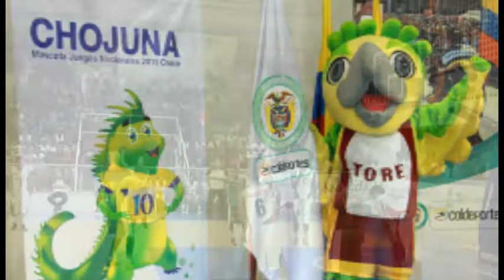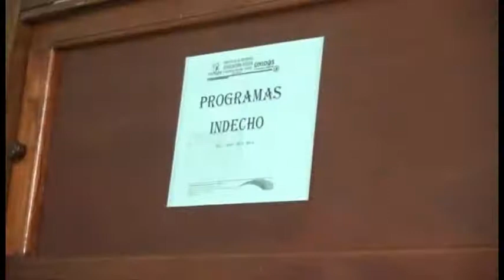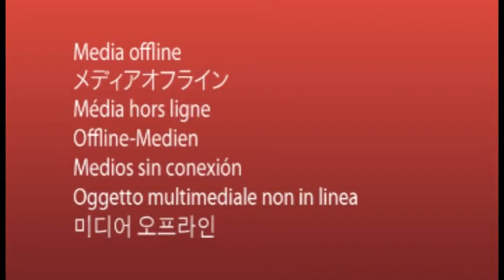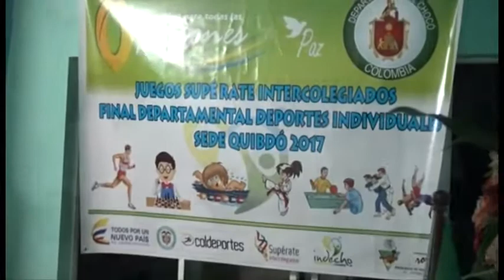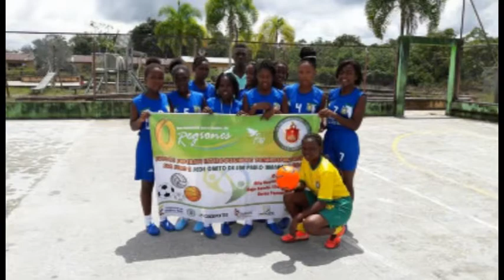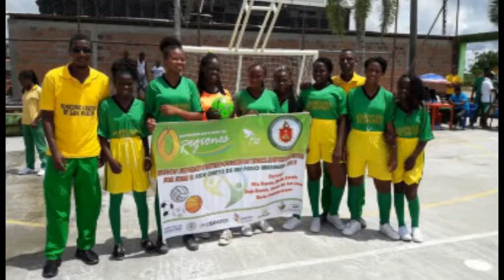INDECHO LLEGANDO A TODAS LAS REGIONES. (INSTITUTO DE DEPORTES DEL CHOCO)